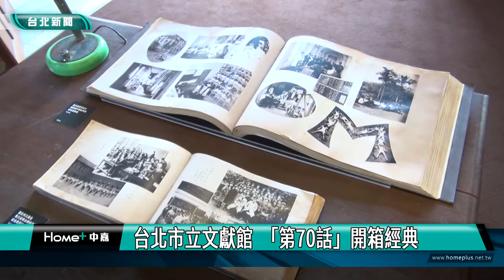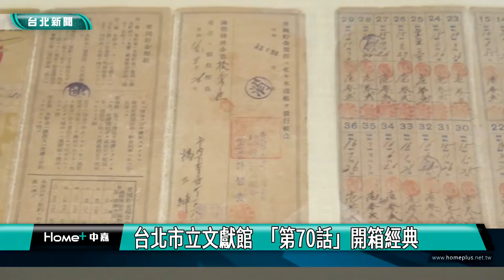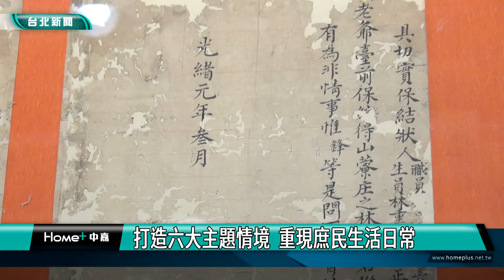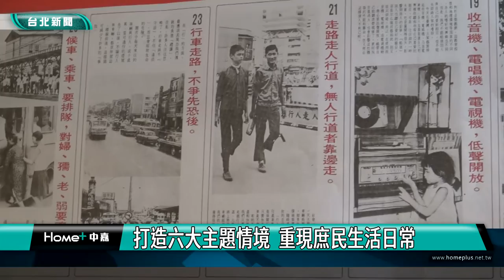北市 藝文|台北市立文獻館 「第70話」開箱經典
民國41年成立的台北市立文獻館，今年歡度70周歲！文獻館特別舉辦「第70話—台北市立文獻館典藏特展」，從上萬件文獻史料，精選逾百件文物，在西本願寺廣場樹心會館盛大展出，打造六大主題情境，開箱經典，重現不同文化激盪下的庶民生活日常。